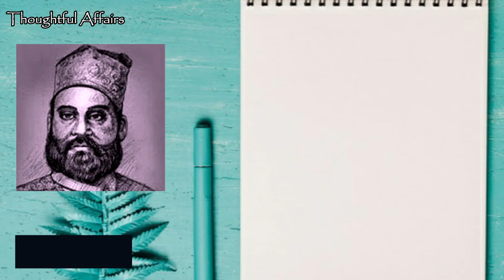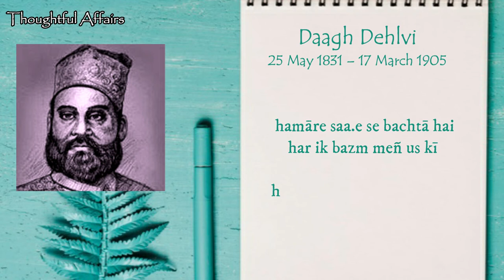Dagh Dehlvi - Butan-e-mahwish ujdi hui Manzil mein rahte hain || Urdu Shayari || Daagh ki shayari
Daagh Dehlvi - Butan-e-mahwish ujdi hui basti mein rahte hain || Urdu Shayari || Daagh ki Ghazal

Nawab Mirza Khan Daagh Dehlvi was last of classical poets who celebrated love and life. He wrote romantic and sensuous poems and ghazals in simple  Urdu. presenting his ghazal- butan-e-mahwish.

बुतान-ए-महविश उजड़ी हुई मंज़िल में रहते हैं
कि जिस की जान जाती है उसी के दिल में रहते हैं

हज़ारों दाग़ पिन्हाँ आशिक़ों के दिल में रहते हैं
शरर पत्थर की सूरत उन की आब-ओ-गिल में रहते हैं

ज़मीं पर पाँव नफ़रत से नहीं रखते परी-पैकर
ये गोया इस मकाँ की दूसरी मंज़िल में रहते हैं

मोहब्बत में मज़ा है छेड़ का लेकिन मज़े की हो
हज़ारों लुत्फ़ हर इक शिकवा-ए-बातिल में रहते हैं

ख़ुदा रक्खे सलामत जिन को उन को मौत कब आए
तड़पते लोटते हम कूचा-ए-क़ातिल में रहते हैं

हज़ारों हसरतें वो हैं कि रोके से नहीं रुकतीं
बहुत अरमान ऐसे हैं कि दिल के दिल में रहते हैं

यहाँ तक थक गए हैं चलते चलते तेरे हाथों से
कि अब छुप छुप के नावक सीना-ए-बिस्मिल में रहते हैं

न देखे होंगे रिंदों से भी तू ने पाक ऐ ज़ाहिद
कि ये बे-दाग़ मय-ख़ाने की आब-ओ-गिल में रहते हैं

मुहीत-ए-इश्क़ की हर मौज तूफ़ाँ-ख़ेज़ ऐसी है
वो हैं गिर्दाब में जो दामन-ए-साहिल में रहते हैं

ख़ुदा रक्खे मोहब्बत ने किए आबाद दोनों घर
मैं उन के दिल में रहता हूँ वो मेरे दिल में रहते हैं

जो होती ख़ूब-सूरत तो न छुपती क़ैस से लैला
मगर ऐसे ही वैसे पर्दा-ए-महमिल में रहते हैं

हमारे साए से बचता है हर इक बज़्म में उस की
हमें देखो कि हम तन्हा भरी महफ़िल में रहते हैं

सुराग़-ए-मेहर-ओ-उल्फ़त ग़ैर के दिल में न पाएँगे
अबस वो रात दिन इस सई-ए-बे-हासिल में रहते हैं

बुतों को महरम-ए-असरार तू ने क्यूँ किया या रब
कि ये काफ़िर हर इक ख़ल्वत-सरा-ए-दिल में रहते हैं

फ़लक दुश्मन हुआ गर्दिश-ज़दों को जब मिली राहत
ज़ियादा राह से खटके मुझे मंज़िल में रहते हैं

तन-आसानी कहाँ तक़दीर में हम दिल-गिरफ़्तों की
ख़ुदा पर ख़ूब रौशन है कि जिस मुश्किल में रहते हैं

You can enjoy different form of Poetry on every WEDNESDAY